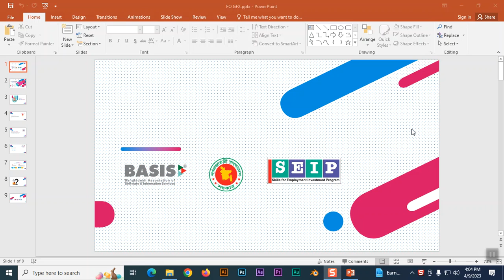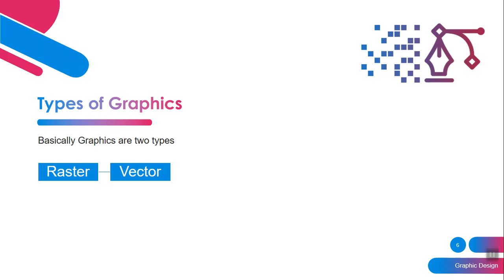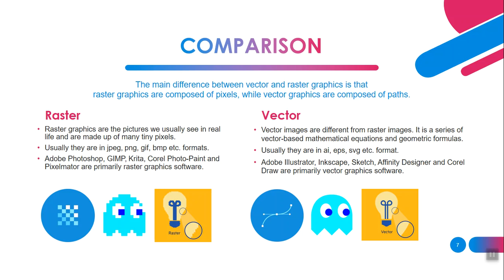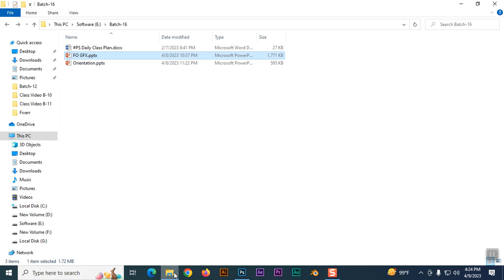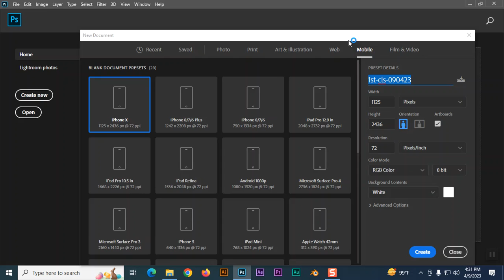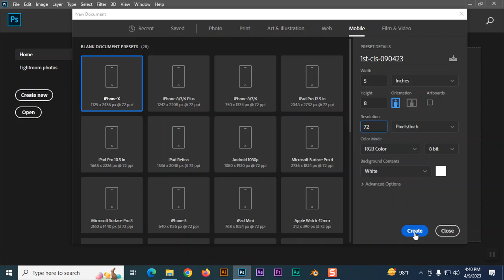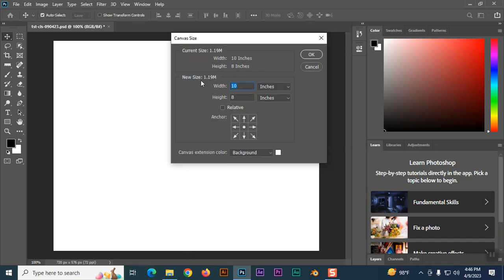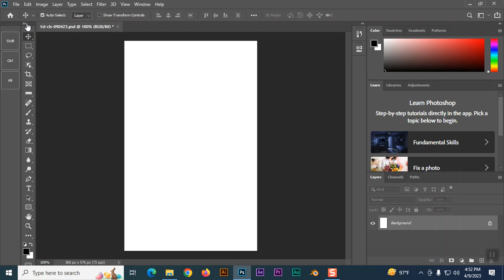1st ps1 090423 | Batch-16